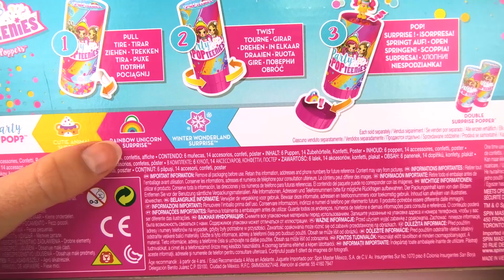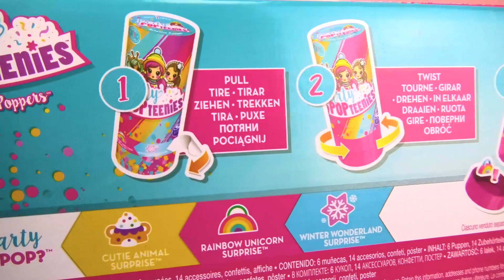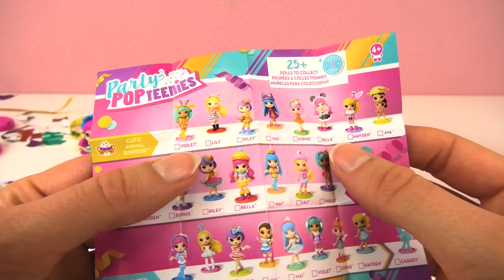PARTY POP TEENIES Unicorn, Animal alebo Winter Wonderland Surprise | 6 MEGA prekvapení | Bábiky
Odoberať zdarma!

Čaute, deti!